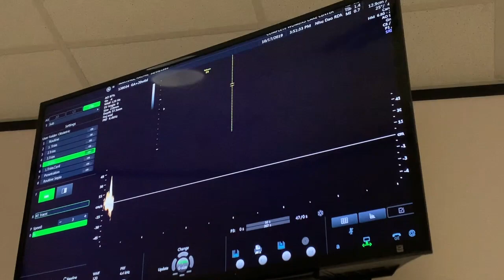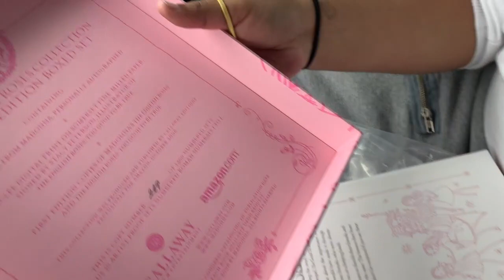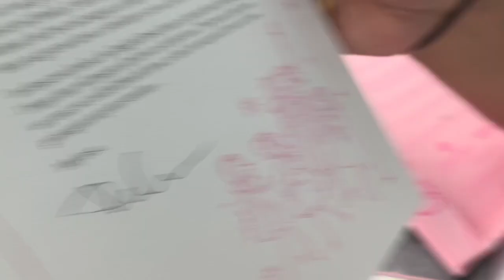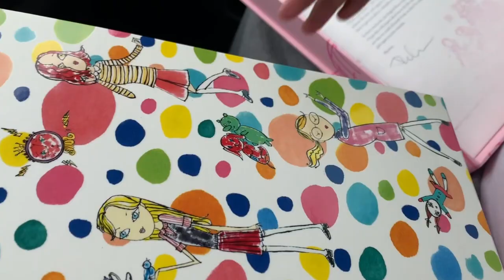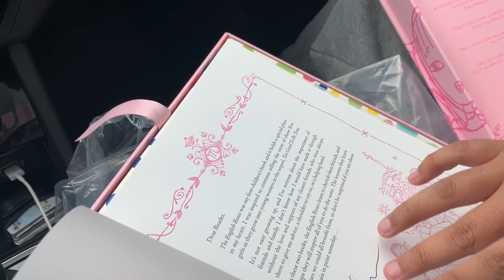21 Week Pregnancy DR Appointment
Hi! It’s been awhile I’m so excited to share this journey with you all!!!